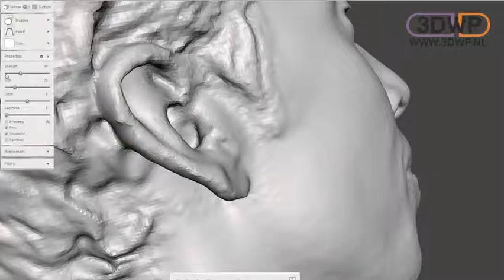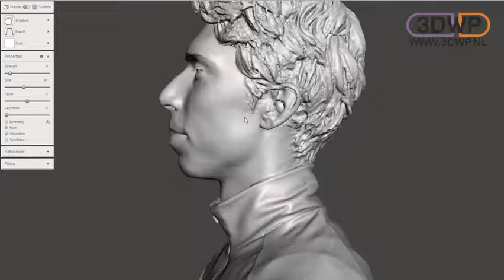Jorrit Bergsma 3D Scan Sculpting 3DWP - Walk Of Fean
Deze video laat een deel van de bewerking zien van een 3D scan van Jorrit Bergsma. Het mesh bestand wordt onder andere met een smooth brush bewerkt om kleine oneffenheden glad te maken.

De buste is vervolgens door 3DWP 3D geprint voor de Walk of Fean, een wandelroute in Heerenveen langs een aantal sporthelden. De scan is gemaakt door 3D Scan Solutions.